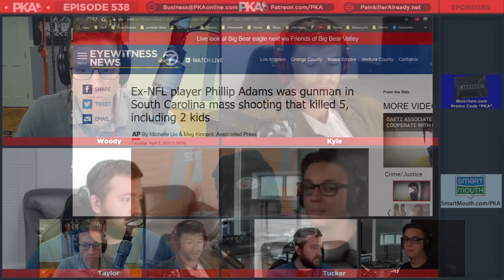Taylor Reads a Football Copy Pasta | PKA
Taylor Reads a Football Copy Pasta | PKA Podcast Clips

• Painkiller Already Clips from PKA 538 with Tucker - Kyle Wins RIPDMX​, Wings Drama, Ludwig Subathon edit